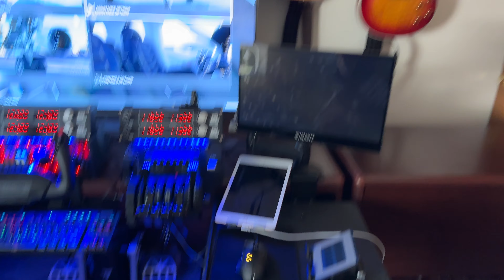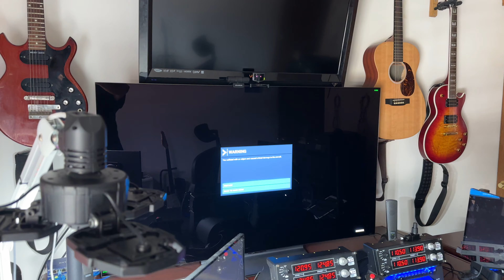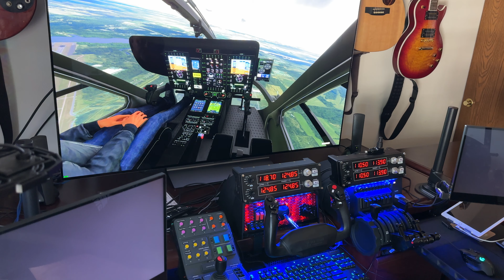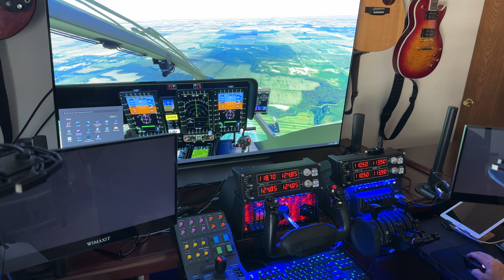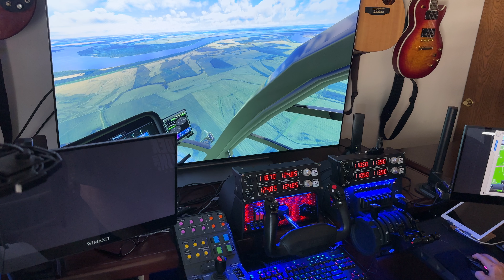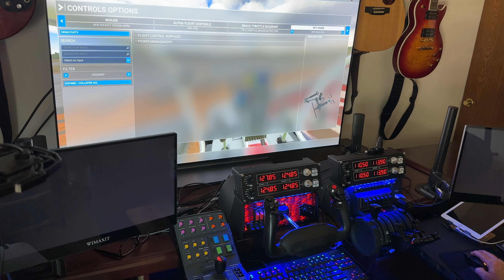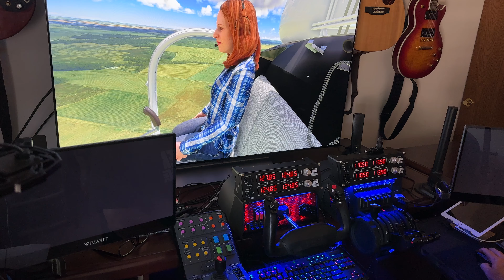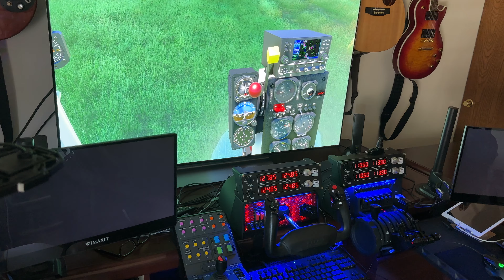Puma X Pro Flight Trainer dual throttle